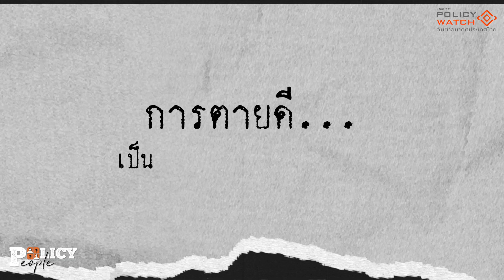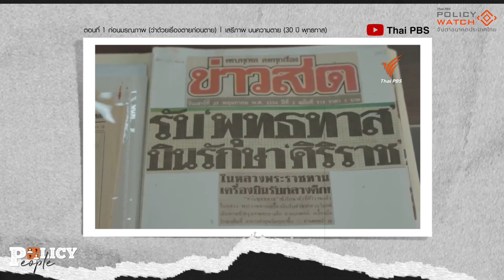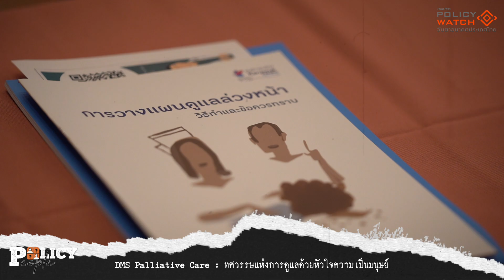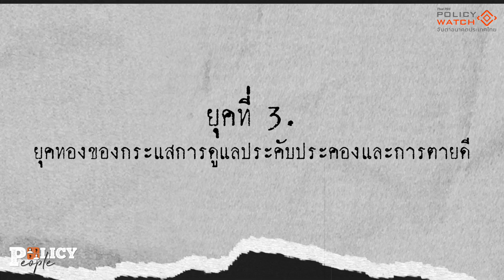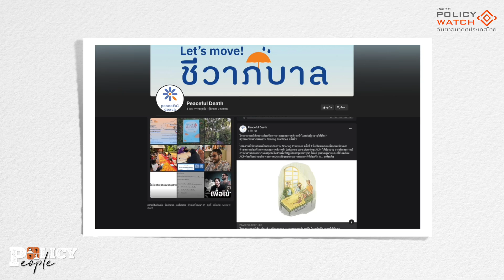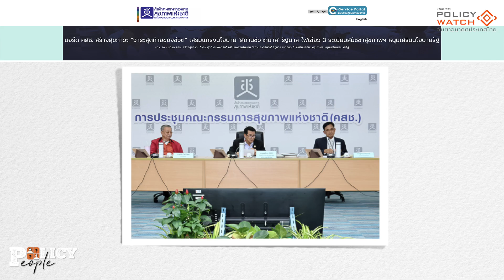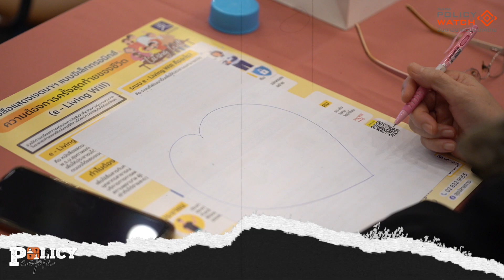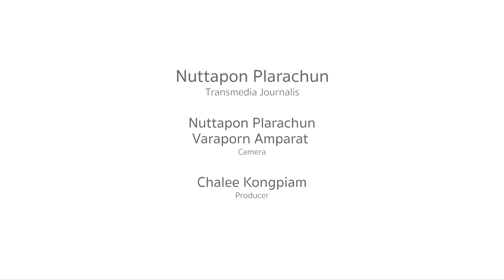"ตายดี" สิทธิที่ทุกคนควรเข้าถึง แต่ยังไปไม่ถึง : Policy People (29 ต.ค. 2567)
ประเทศไทยที่เป็น "สังคมสูงวัยอย่างสมบูรณ์" กำลังต้องเผชิญหน้ากับภาวะผู้สูงอายุที่ดูแลตัวเองไม่ได้ และผู้ป่วยระยะท้าย ซึ่งมีแนวโน้มเพิ่มสูงขึ้น การช่วยให้คนกลุ่มนี้มีคุณภาพชีวิตที่ดีในช่วงท้ายของชีวิต และจากไปอย่างสงบ ถือเป็นเรื่องท้าทายที่ทุกภาคส่วนในสังคมควรให้ความสนใจ
Policy People ชวนคุยกับ "วรรณา จารุสมบูรณ์" ประธานกลุ่ม Peaceful Death มองวิวัฒนาการการเข้าถึงสิทธิ "ตายดี" สู่นโยบาย "ชีวาภิบาล" ที่แม้จะเป็นโอกาสที่ดี ที่ช่วยให้ผู้ป่วยระยะท้ายได้เข้าถึงการดูแลแบบประคับประคองได้มากขึ้น แต่หลายประเด็นก็ยังเป็นอุปสรรค และยังมีอีกหลายแง่มุม ที่ต้องการร่วมออกแบบระหว่างคนทำงานและผู้กำหนดนโยบาย เพื่อให้คนไทยทุกคนเข้าถึงการ "อยู่ดี และ ตายดี" อย่างทั่วถึงและเท่าเทียม
✅ ช่องทางติดต่อ